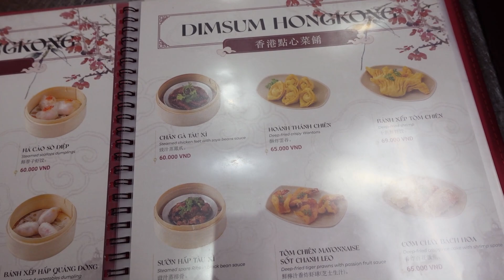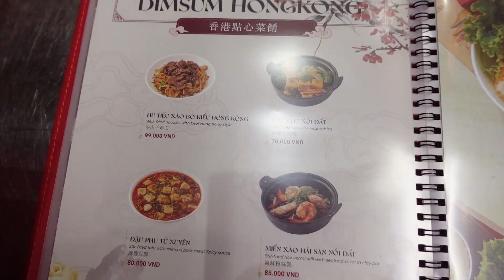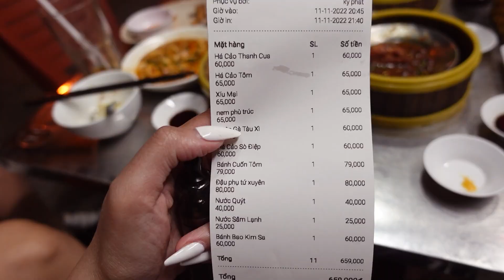Cuối tuần đi ăn Dimsum giá rẻ - Khám phá địa điểm chill cực chất mới cho người sành "rịu" ^^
© Bản Quyền Thuộc Về LML Story ☞ Không Reup dưới mọi hình thức
© Copyright by LML Story ☞ Do not Reup